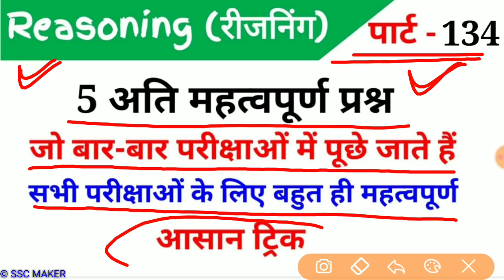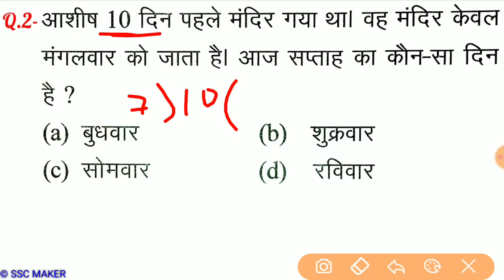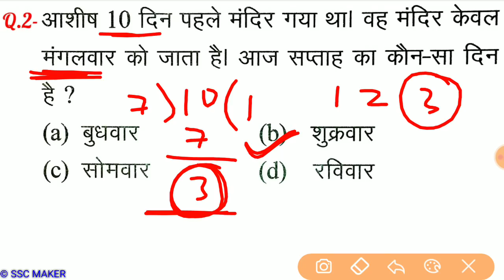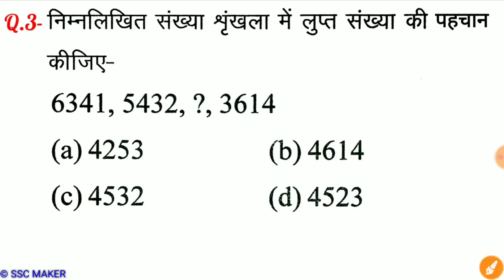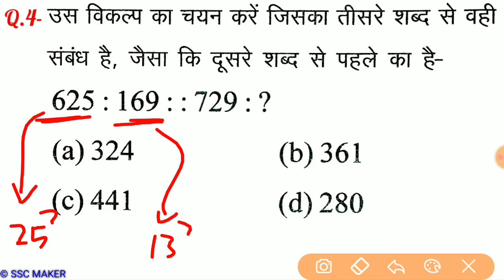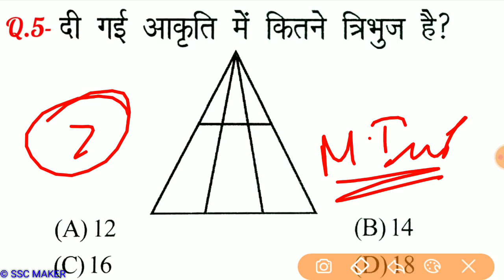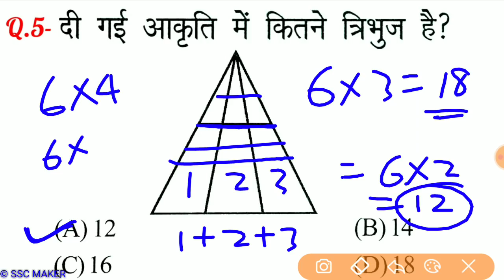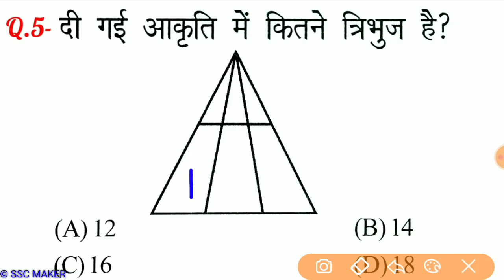Reasoning Part - 134//For-RAILWAY NTPC, GROUP D, SSC CGL, CHSL, MTS, BANK & all exams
2nd Channel (Exam Finisher) पर Maths (गणित) बेसिक से और Chapter Wise पढ़ने के लिए निचे दिये गये लिंक पर क्लिक करें ⬇️⬇️⬇️